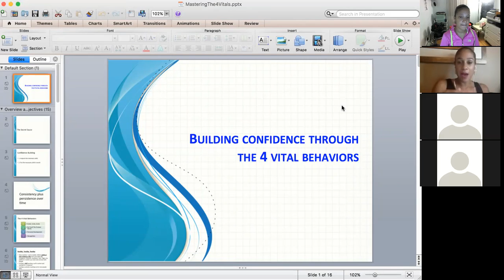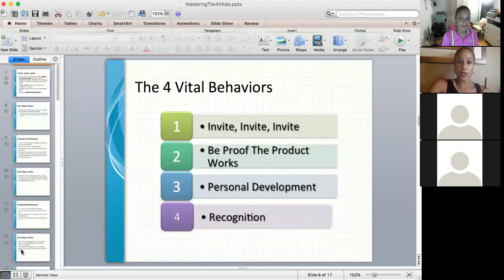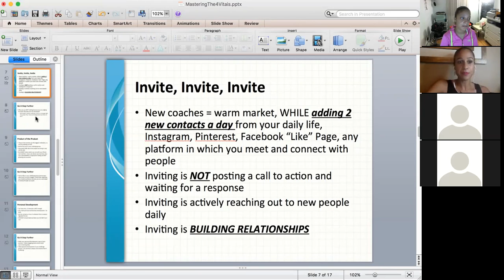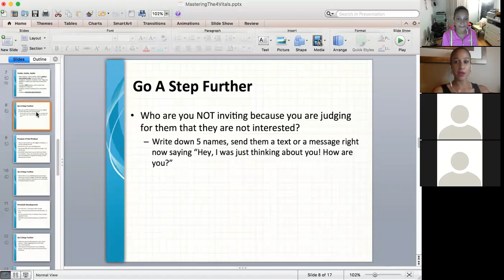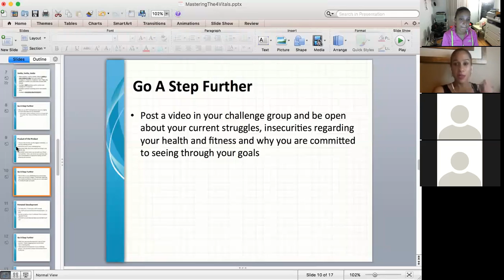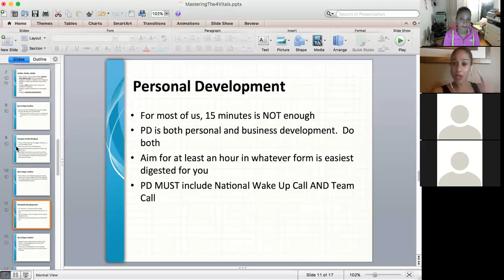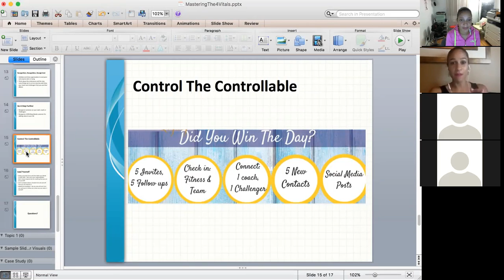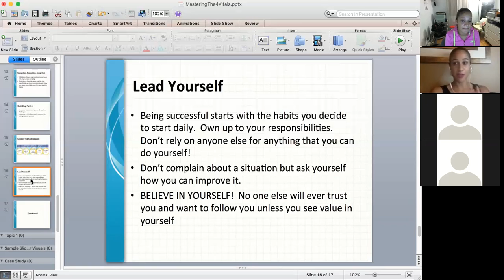Limitless Army & Above The Cut Team Call: Building Your Confidence